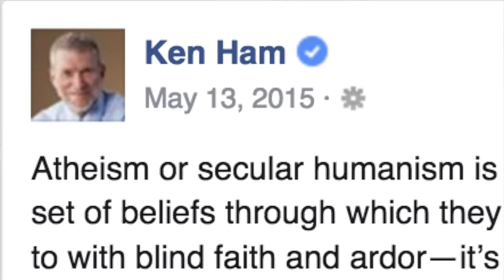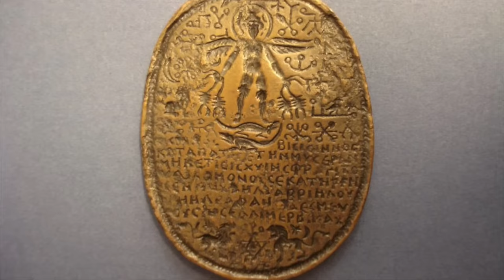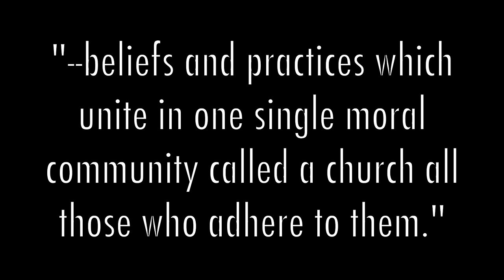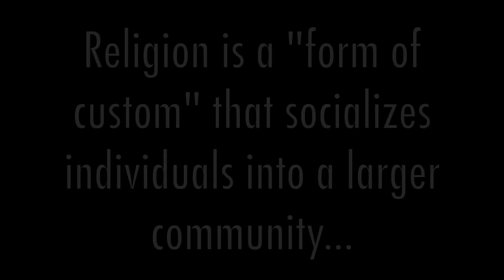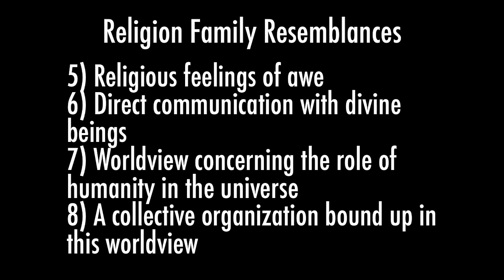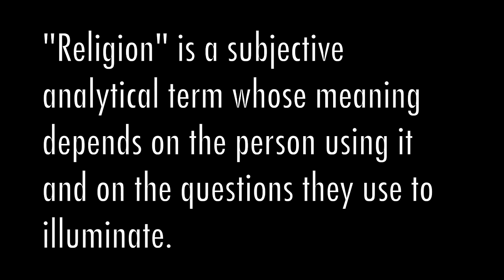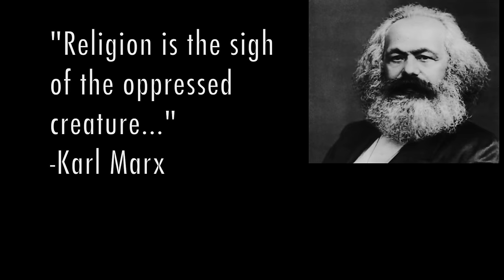What Is Religion?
What is religion? The answer might not be as simple as you thought.

Andrew's religious studies book recommendations

Attributions:
Star Wars Medieval Illumination: Chawakarn Kongprasert

For God, Country, and Coca-Cola image: Mark Pendergrast